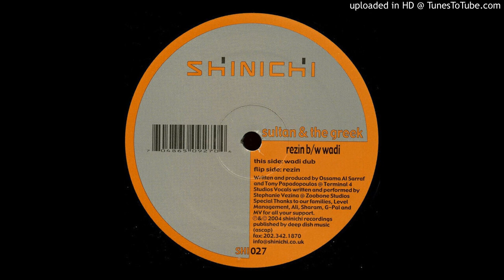Sultan & The Greek - Wadi (Dub)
Sultan & The Greek ‎– Rezin b/w Wadi
Label: Shinichi ‎– SHI027
Format: 2 × Vinyl, 12", 33 ⅓ RPM
Country: US
Released: 2004
Genre: Electronic
Style: Progressive House